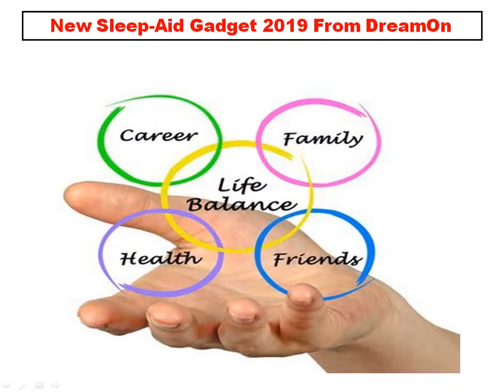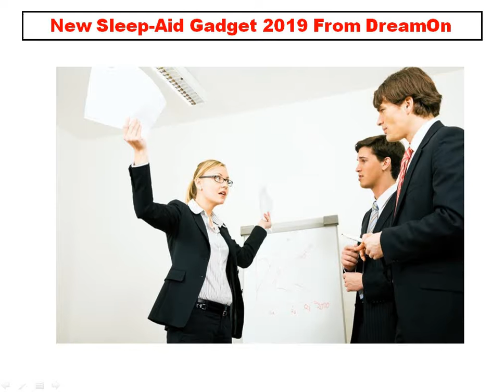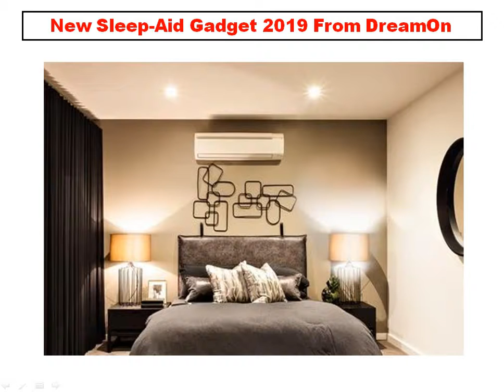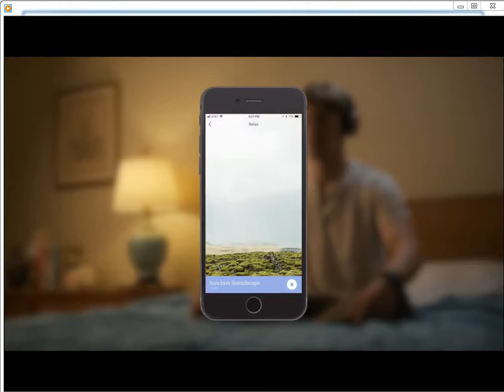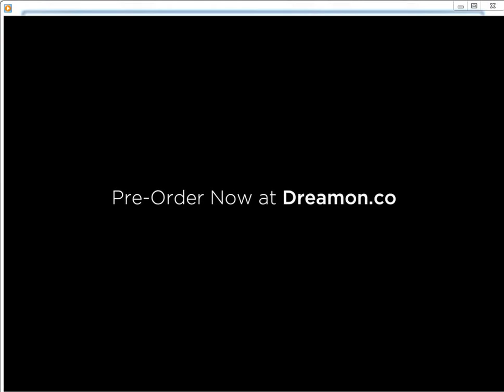New Sleep Aid Gadget 2018-2019 From DreamOn | Insomnia Solution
New Sleep Aid Gadget 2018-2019 From DreamOn
Goodness takes this great opportunity to introduce to the world the latest gadget for all your sleep-disorder problems like Insomnia, Apnea, etc.,.  It is a non-addictive, non-invasive, portable, safe device to use anywhere you feel to use it.  Its latest technology helps you to gain good quality sound sleep overnight to be refreshed and rejuvenated in the morning to feel good.  It helps to regain strength, take complete rest, calms your brain, controls anxiety and phobias, eliminates restlessness and tiredness etc.,. Good luck and go ahead to view this video to get benefited.  Thanks.  :)  This new device will be available from year 2019 onward.

New Sleep Aid Gadget 2019 From DreamOn from goodness YouTube channel
Can also be called How to Sleep Better Without Pills
Better search engines are Google, Chrome, Yahoo, Bing, Opera, etc.

Here is the web link to get said New Sleep Aid Gadget 2019 DreamOn
DreamOn – One-step solution for the sleep problem.
Here is the information relevant to various other gadgets available in the market their web links

Foods That Help or Harm Your Sleep With Pictures - WebMD

The Top 15 Gadgets For Better Sleep - American Express Essentials

11 gadgets that will help you get a better night's sleep
DreamOn: works with your body to activate natural, restful sleep
16 Ways to Get a Better Night's Sleep — Without Popping a Pill
Sleep Better Without Drugs: A Proven 4-6 Week Self-help Program ...

Dr David Morawetz | Sleep Better Without Drugs! | CD Baby Music Store
Sleep Better Without Drugs - Consumer Reports